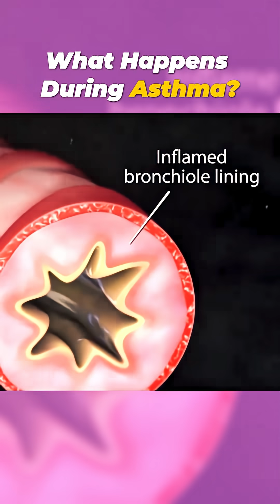What Happens During Asthma? | 3D Animation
This 3D animation shows what’s really happening inside your lungs during an asthma attack. Watch how airways become inflamed, tighten, and filled with mucus — making it hard to breathe. Visualized in under 60 seconds for easy understanding.

In this video:
• How asthma affects your lungs
• What triggers an asthma attack
• Why breathing becomes difficult
• How medication helps open airways

Perfect for asthma awareness, respiratory education, patient understanding, and audiences worldwide.